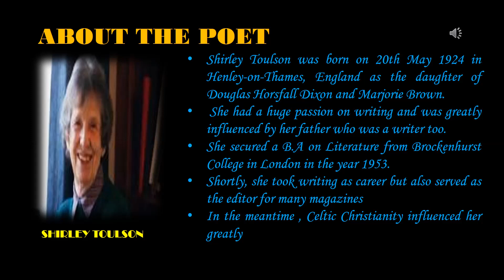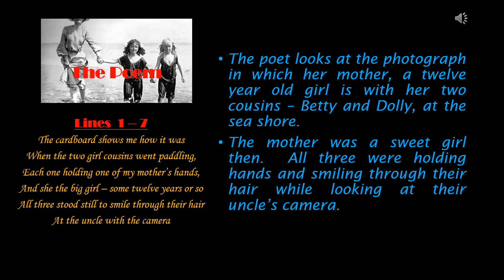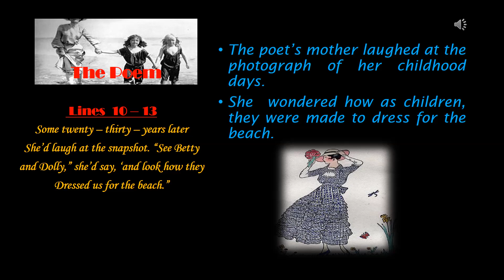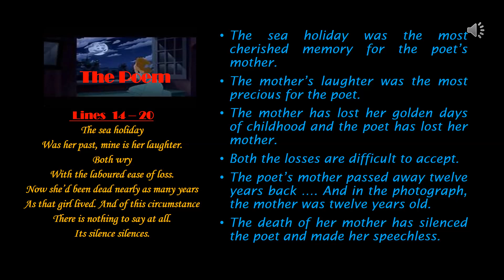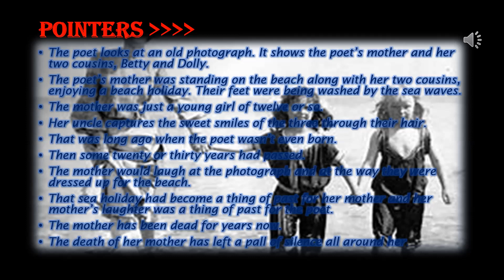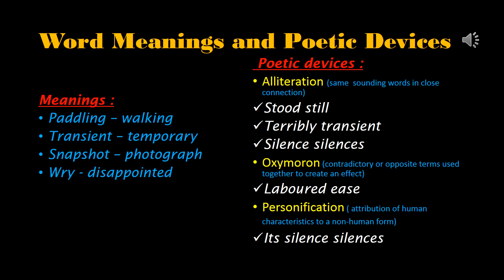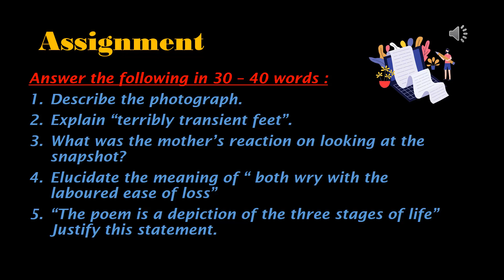A Photograph By Shirley Toulson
for more such videos on the syllabus of CBSE English Core.